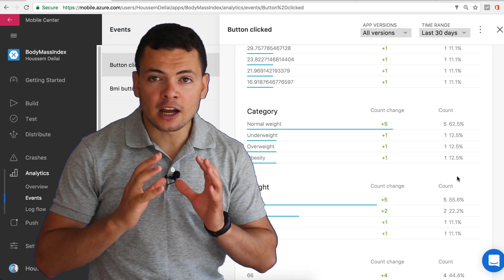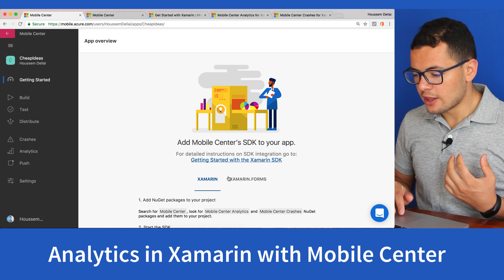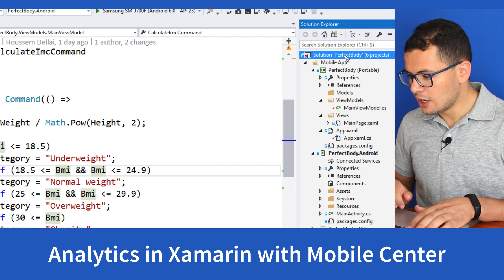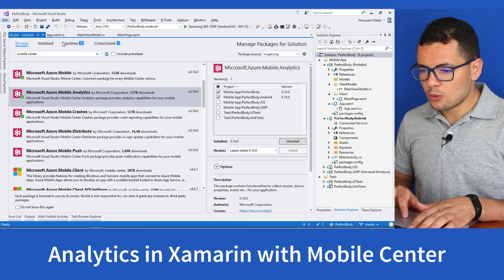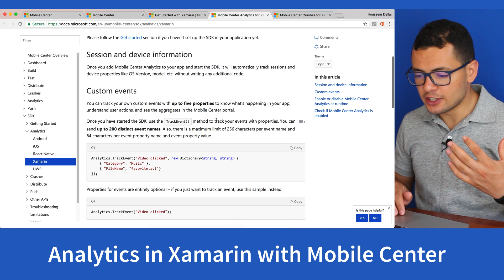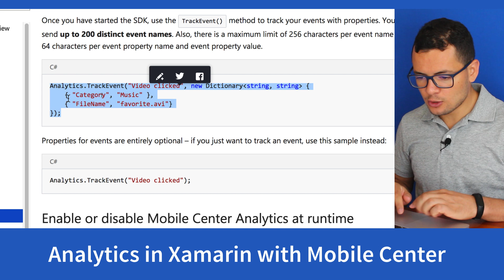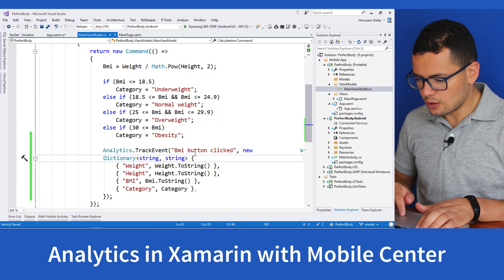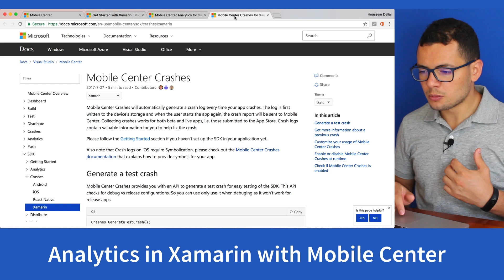Analytics for Xamarin with Mobile Center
Learn how to add Analytics to your Xamarin app using VS Mobile Center in order to track events and get detailed crash reports.